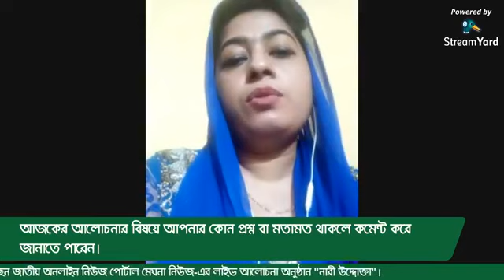মেঘনা নিউজ-এর লাইভ আলোচনা অনুষ্ঠান “নারী উদ্যোক্তা”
আপনারা দেখছেন জাতীয় অনলাইন নিউজ পোর্টাল মেঘনা নিউজ-এর লাইভ আলোচনা অনুষ্ঠান “নারী উদ্যোক্তা”।

আমাদের সাথে রয়েছেনঃ নুরুন্নাহার পান্না, নারী উদ্যোক্তাদের মধ্যে শ্রেষ্ট জয়ীতা, শ্রীমঙ্গল উপজেলা,
সদস্য, নাসিব, মৌলভীবাজার জেলা,
সাধারণ সম্পাদক, নারী উদ্যোক্তা, শ্রীমঙ্গল উপজেলা।